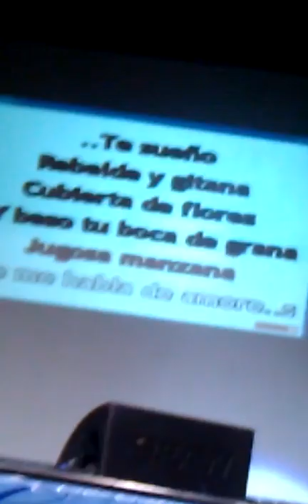Cristian Alexander at the Olympic Theater..Granada